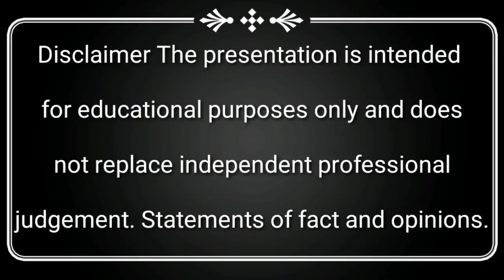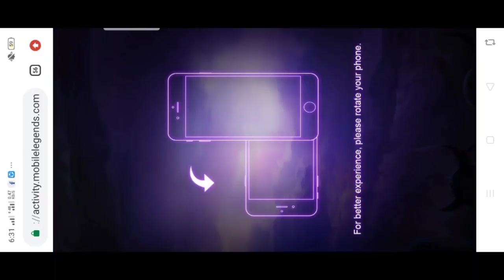New Events|FREE EPIC SKIN (Legit No Clickbait) In Mobile Legends